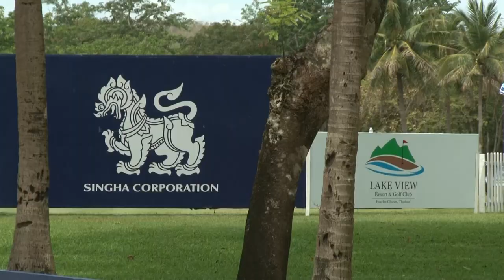ภาพข่าวการแข่งขันกอล์ฟอาชีพสิงห์เอสเอทีชะอำแชมป์เปี้ยนชิพ 2023 รอบ 3 วันที่ 12 พฤษภาคม 2566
1.ศรัณย์ ศิริธร
ผู้นำร่วมการแข่งขันกอล์ฟอาชีพสิงห์เอสเอทีชะอำแชมป์เปี้ยนชิพ 2023 รอบ 3
2.ภัทรพล ขันทะชา
ผู้นำการแข่งขันกอล์ฟอาชีพสิงห์เอสเอทีชะอำแชมป์เปี้ยนชิพ 2023 รอบ 3